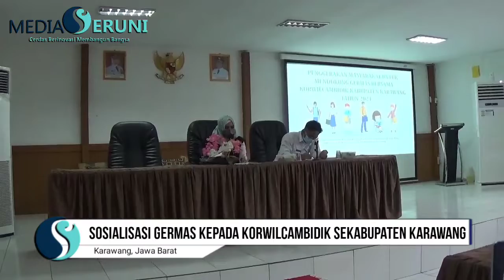Dinkes Undang Korwilcambidik Sekabupaten Untuk Sosialisasi Germas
Karawang, Mediaseruni.co.id – Dinas Kesehatan (Dinkes) Kabupaten Karawang mengadakan sosialisasi Germas kepada Koordinator Wilayah Kecamatan Bidang Pendidikan (Korwilcambidik) sekabupaten Karawang, Rabu 8 Desember 2021, di aula Dinas Kesehatan Karawang.